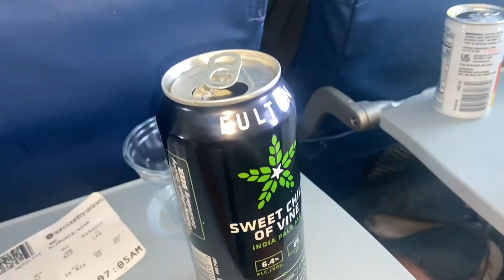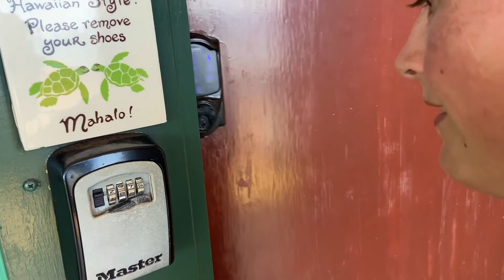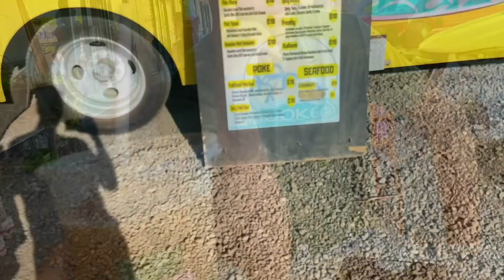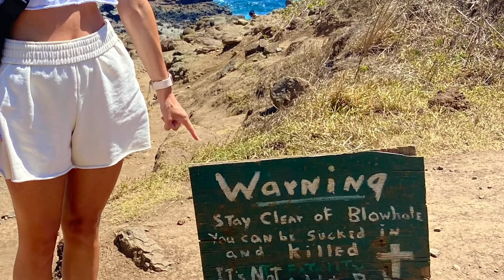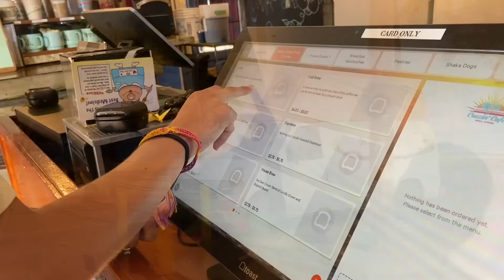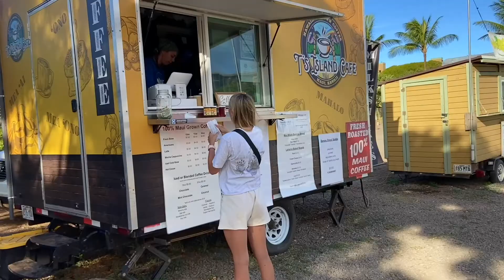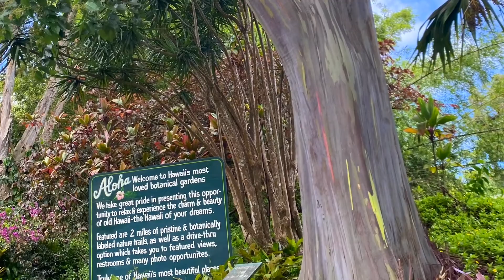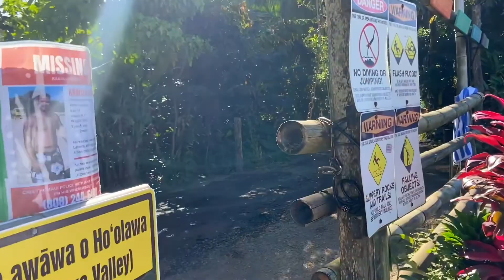Hawaiian Honeymoon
Maui Hawaii Honeymoon Paragliding Jetski Road to Hana